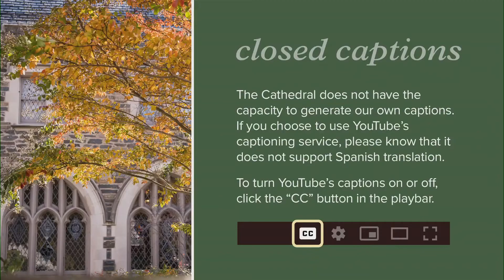Imani-Grace Cooper “You Made A Way"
November 1, 2020 Washington National Cathedral